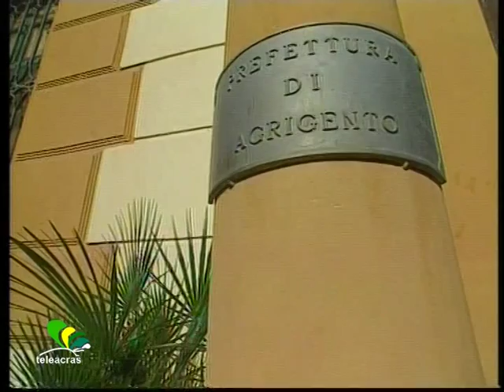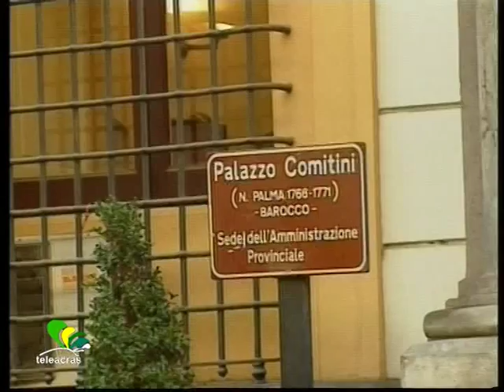Teleacras - Province a rischio fallimento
Lo Stato pretende il doppio dalle Province per la partecipazione alla spesa di finanza pubblica. In Sicilia l' assessore Marziano lancia l'allarme fallimento. Gero Micciché.

                                       MICCICHE’
Le ex Province siciliane sono a rischio fallimento. Non solo la riforma in Sicilia non è stata attuata,  e i Liberi Consorzi gravitano ancora  in una specie di limbo, in attesa che a maggio vi siano finalmente le elezioni per assegnare una guida politica agli enti. Adesso si scopre che da un lato lo Stato e la Regione tagliano i fondi, e dall'altro lo Stato stesso chiede un salasso alle ex Province, mettendo a rischio i pochi servizi, ma essenziali, che le Province ancora svolgono, come l'assistenza ai disabili. Ad esempio, nella provincia agrigentina il servizio di assistenza scolastica a circa 200 studenti con gravi disabilità è stato ridotto da 15 ore, come è stato fino a dicembre scorso, a 6 ore alla settimana. L’ ex Provincia di Agrigento ha a disposizione pochi fondi, e, dunque, ogni alunno usufruirà di 6 ore settimanali di assistenza, che non sono nemmeno il minimo garantito dalla legge.  Ogni anno  le Province siciliane versano nelle casse dello Stato un contributo per il  risanamento della finanza pubblica nazionale. Nel 2015 sono stati 65,8 milioni. E quest’anno  Roma pretende quasi il doppio: 131 milioni. L'assessore regionale Bruno Marziano lancia l’allarme e afferma : “A  causa del raddoppio di questa ”tassa” a carico delle Province non saremo più in grado di garantire i servizi scolastici per i disabili e la manutenzione degli immobili in cui hanno sede le scuole”. E l’ assessore spiega i dettagli : “I Liberi consorzi, che stanno sostituendo le Province, si alimentano sostanzialmente attraverso l’incasso della Rc Auto che vale circa 140 milioni all’anno. Ma se lo Stato in un’unica soluzione chiede di versare a Roma 131 milioni, di fatto taglia tutto il principale finanziamento. Ciò equivale a mandare in dissesto questi enti. Per essere chiari, se lo Stato conferma questo colpo da ko sulle Province,  non saremo in grado di mantenere i servizi bus scolastici per disabili, l’assistenza a sordomuti e ciechi nelle ore di lezione e il doposcuola. Dovremo tagliare anche le attività ludico-ricreative e non ci saranno fondi per le manutenzioni. Le Province non avranno i soldi per farle e neppure la Regione potrà intervenire”.